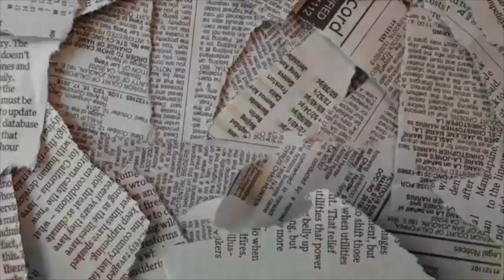[Free] Diego Money x Famous Dex x Yung Bans Type Beat - "Keepers" (Prod. Snooza x Chambers)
Free Diego Money Type Beat
Free Diego Money Type Beat 2019
Free Famous Dex Type Beat 2019
Free Yung Bans Type Beat 2019
Diego Money Type Beat
Diego Money Type Beat 2019
Famous Dex Type Beat 2019
Yung Bans Type Beat 2019
Diego Money
Famous Dex
Yung Bans
Playboi Carti
Snooza
Snooza Music